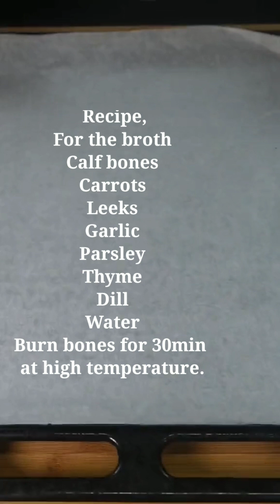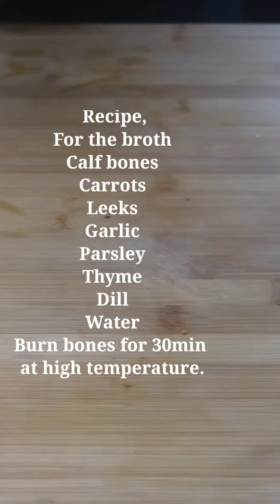How to make French onion soup/ the easiest and fastest way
The best soup you will ever try. It's warm, rich and
flavorful.
onion soup is one of the most nutritious and healthy dishes you can eat. it's low in calories and is low in fat. this soup has plenty of onions, which are a good source of vitamin c. furthermore, the onions have anti-inflammatory and anti-bacterial properties. this soup gets its sweetness from the carrots and onion which reduces your risk for stroke, heart

Cooking videos are among the most popular content on the internet, and they are highly sought after by viewers using search engines. These videos provide a plethora of recipe sources and cooking expertise, with a myriad of keywords that aid in finding specific content. Cooking videos can cater to all dietary needs and taste preferences, including keywords such as recipes, cooking tutorials, food videos, quick and easy recipes, healthy recipes, meal prep ideas, dessert recipes, baking lessons, grilling recipes, Instant Pot recipes, slow cooker recipes, vegetarian recipes, vegan recipes, gluten-free recipes, keto recipes, Mediterranean diet recipes, low-carb recipes, budget-friendly recipes, one-pot meals, snack recipes, international cuisine, culinary travel, food and drink pairing, cooking hacks, and tips.
These keywords allow for easy searchability, providing quick access to a variety of cooking content that is tailored to meet individual needs. Cooking videos offer a wealth of knowledge, from basic cooking techniques to advanced culinary skills that can be easily learned and applied to create delicious meals. Whether you're a seasoned cook or a beginner, there's always something new to discover on cooking videos, with new content being added regularly. So why not try out some of these cooking videos and discover a whole new world of culinary delights?
Ever wonder how to make onion soup? This video will show you in a few simple steps. First, you will need a large pot of water and plenty of salt. Next, chop up six large yellow onions. Add these to the pot with the water and salt. Now, add three or four bay leaves to the pot and bring it to a boil. Let it simmer

The perfect cooking show for those who want to
 learn or improve their cooking skills. Chef Alaa is an amazing cook, who loves experimenting with new recipes and she'll get you cooking too!

Join Chef Alaa on his Facebook page as he shares some of the most delicious and easy recipes for you to cook at home. From Italian to Arabic, Chef Alaa's cooking videos will show you how to cook like a pro. Try Chef Alaa's recipes for yourself, and let us know what you think!

Join Chef Alaa and his crew as they teach you how to cook some of the best international recipes from Italy, the Middle East and beyond. You'll be cooking like a pro in no time! Whether it's new Indian and Thai recipes, or traditional Italian pasta sauces, Chef Alaa has you covered.

Welcome to {channel Chef alaa }! We are a cooking channel with the aim of educating you on the diversity of Arabic, Italian, and international dishes. Here you will find recipes that are easy to make and best of all, they're all in English.

Chef Alaa is one of the best cooking experts on YouTube.
international dishes!